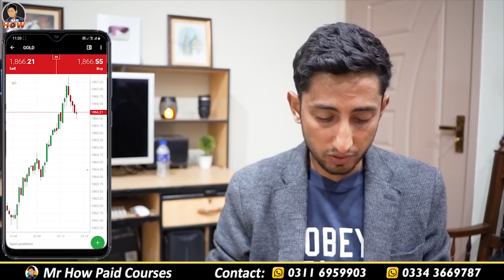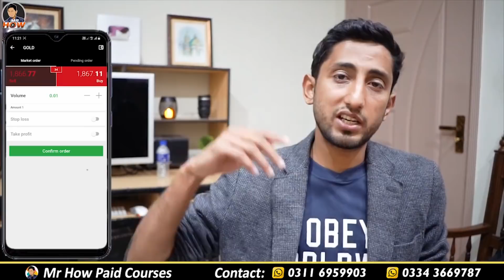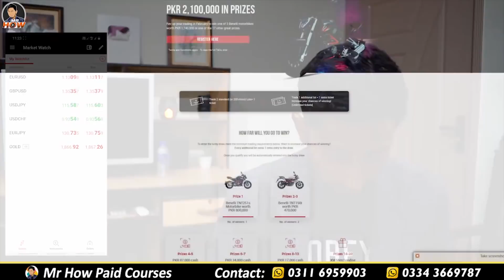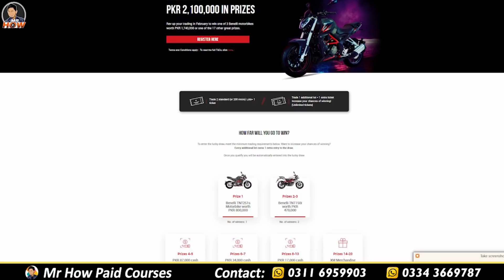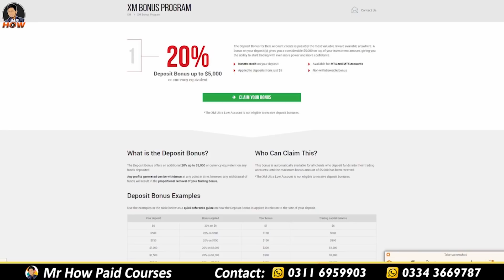Learn Trading & Earn Money by trading With XM.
Welcome to the world of Mr. How. This video is about learning the concepts of trading with xm so that you can trade well.